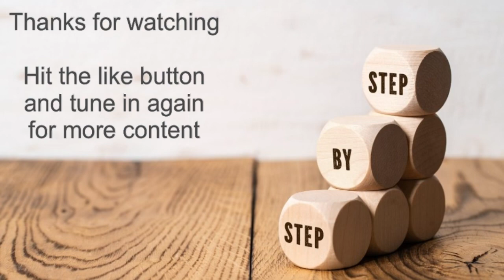Confidence…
Thoughts on how we can become more confident…